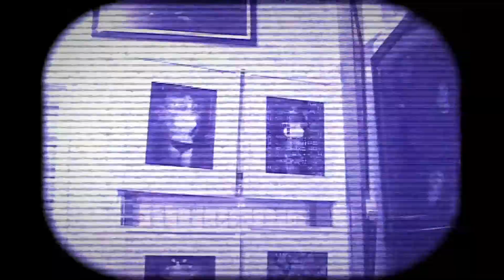Presencia Cultural: 07-03-2014 - promo